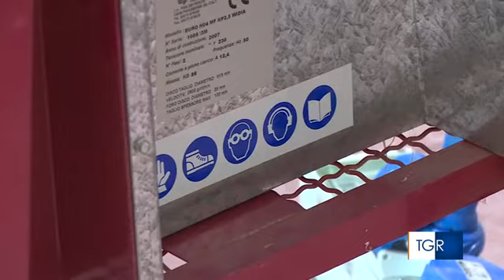RAI3 TGR MOLISE - Il covid non ha fermato il lavoro nero - (09-10-2020)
Secondo l'Anmil, nei mesi di chiusura c'è stato molto sommerso. Sono aumentati gli infortuni mortali, diminuite le malattie professionali rispetto al 2019. Domenica la 70 esima giornata per le vittime degli incidenti.

Fonte: RAI